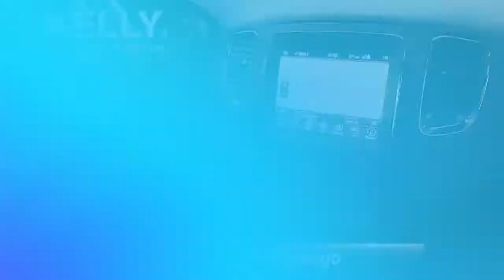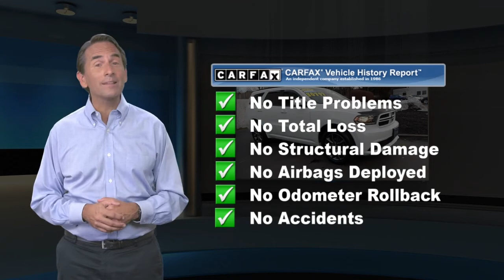Certified 2018 Dodge Durango GT, Emmaus, PA CP3502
ONE OWNER, CLEAN CARFAX, All Wheel Drive, CHRYSLER FACTORY CERTIFIED!, 2018 Dodge Durango GT, 3.6L V6 24V VVT, 8-Speed Automatic, AWD, White Knuckle Clearcoat, Black w/Lux Leather Trimmed Bucket Seats, 3rd row seats: split-bench, ABS brakes, Apple CarPlay/Android Auto, Beats Premium Audio System, Front dual zone A/C, Front fog lights, Fully automatic headlights, Heated front seats, Heated rear seats, Memory seat, ParkView Rear Back-Up Camera, Power Liftgate, Power Sunroof, Premium Group, Radio: Uconnect 4C Nav w/8.4" Display, Rear Parking Sensors and 20" x 8.0" Premium Painted Aluminum wheels.This Certified Pre-Owned is backed by a 125-point certification process and offers 3-Month/3,000-Mile Maximum Care Coverage, 7-Year/100,000-Mile Powertrain Limited Warranty, Full Coverage Roadside Assistance and Rental Car Allowance and Free 3-Month trial subscription to Sirius XM Radio (on equipped vehicles). Our Certified vehicles come with our 3-Day/150-Mile Money Back Guarantee and 30-Day/1,000-Mile Trade Out Policy. It is Live Market Priced by scanning over 40,000 websites to assure you of the best value for your money. Kelly Auto Group has been serving the Lehigh Valley since 1967 and was recently voted the Best Place to Buy an Used Vehicle in the Lehigh Valley by Morning Call's Reader's Choice Awards. Come see why our customers agree, you can "Count on Kelly."

[RLVID:11685:8c3e650eaab3b264:226dfc47c9bd897f:1]